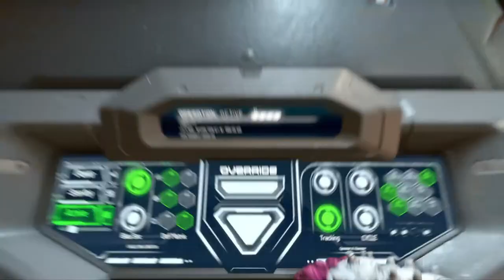DOOM Eternal Gameplay Walkthrough Part 31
Objective: Reach the Portal